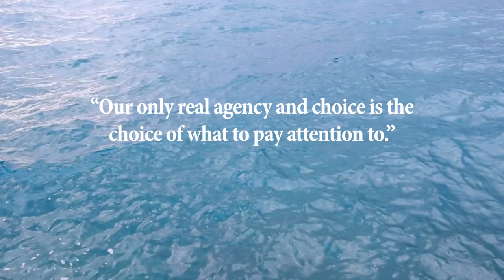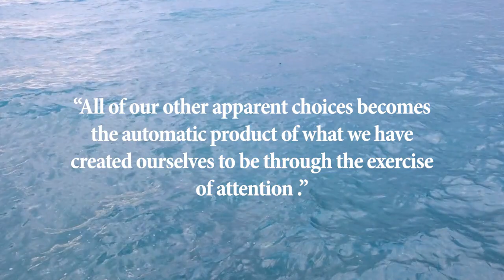The Importance of Attention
Our most powerful exercise of will and agency is perhaps the ability to focus attention, something that leads to the circumstances in which your other choices can be made.